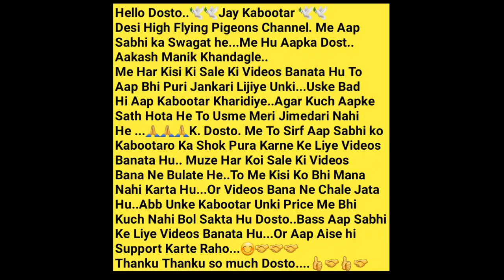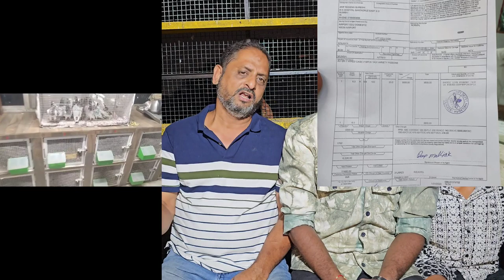Aarif Bhai Ke Teddy Kalsare, Kato Wale Kabootar. Santacruz East. Mumbai.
Vikas Bhai..7021356150.